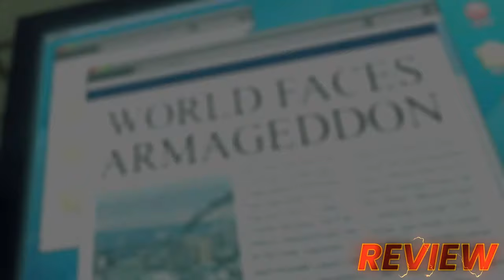Justice League: Flashpoint Paradox Movie Review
Hey Guys

Here's my review for Justice League: Flashpoint Paradox.